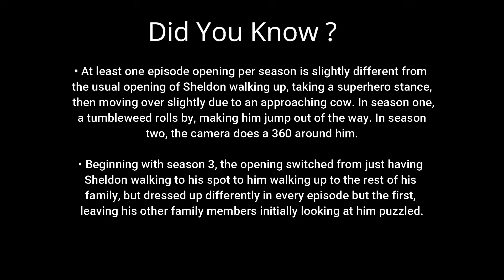When Sheldon and Georgie get punched in face | Young Sheldon | Missy Cooper